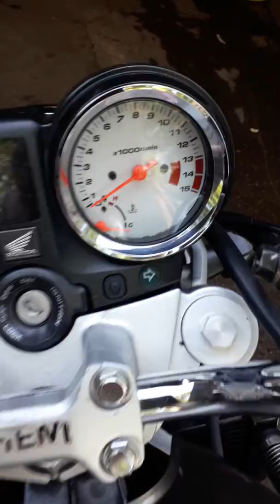hornet carburada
FICOU BEM RUIM KKK MAS LOGO VOU MELHORANDO VLWW GALERA HORNET CARBURADA TOPPPPP!NOVA LONDRINA - PR